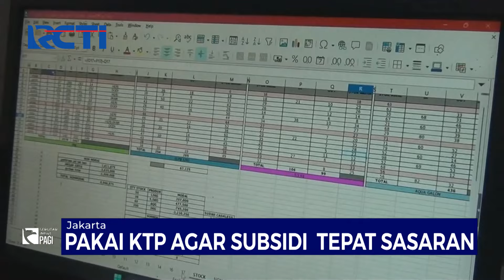Mulai 1 Juni 2024 Beli LPG 3 KG Wajib Pakai KTP - SIP 29/05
Saksikan info berita terkini di:
Seputar iNews Pagi: Setiap Hari Pukul 04.30 WIB
Seputar iNews Siang: Setiap Hari Pukul 11.30 WIB
Seputar iNews Malam: Senin – Jumat 01.00 WIB
Seputar iNews: Senin – Jumat 09.00 | 11.00 | 13.00 | 14.00 | 18.00 | 23.00